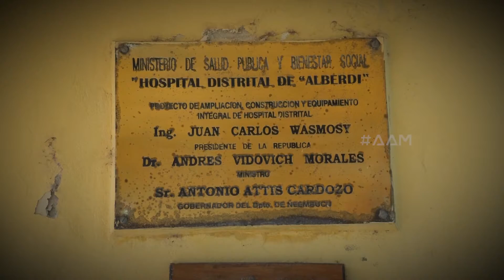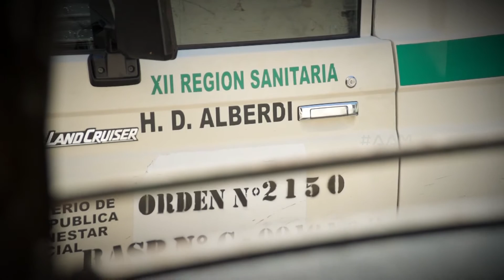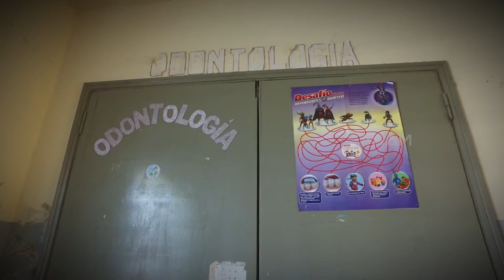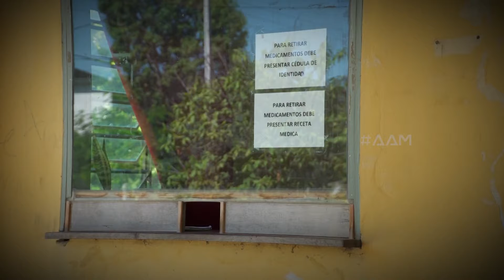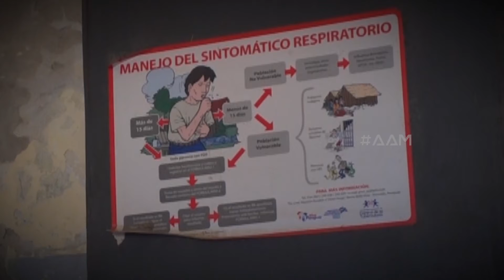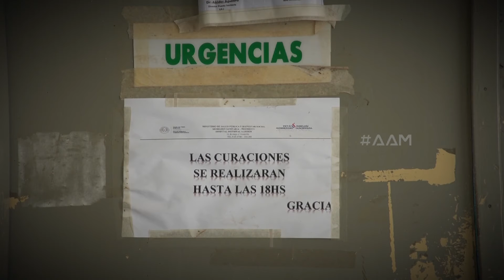AAM | Alberdi: Salud condicionada (PGM 08)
En Alberdi solamente hay 8 médicos para los más de 9 mil habitantes, y cuentan con una sola ambulancia.
En el mismo lugar se encuentra el Hospital Distrital y el Puesto de Salud del IPS. Un fenómeno particular.

¿Qué pasa cuándo ocurren urgencias? Pasan a la atención médica más cercana y segura: cruzan hasta Formosa, Argentina.